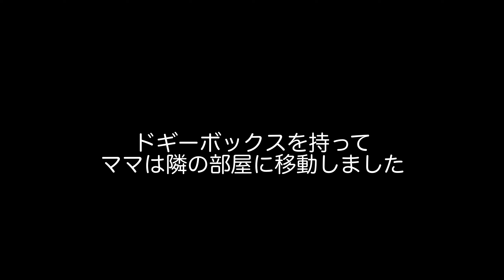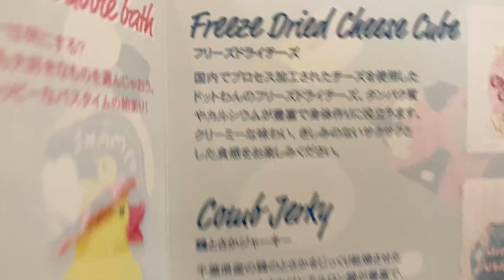【ブルドック】ヒマな時はドギーボックスで遊ぶよ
◇自己紹介◇
名前：ゼウス
犬種：イングリッシュブルドッグ
誕生日：2019年7月28日（1歳）
性別：オス
体重：30kg
好きなこと：寝ること、食べること
嫌いなこと：散歩

飼い主：アラフォー夫婦
パパ
趣味：DIY、バイク、ガーデニング
ママ